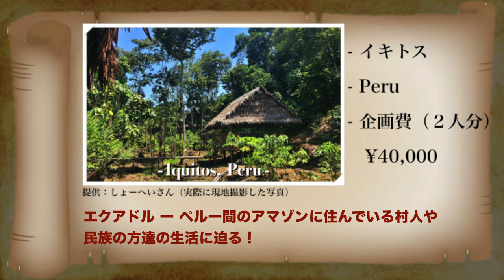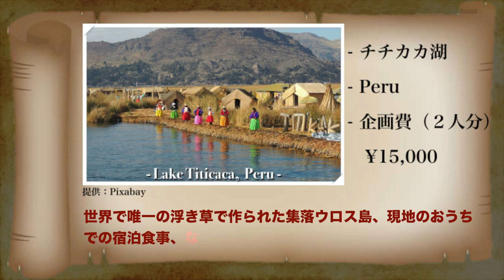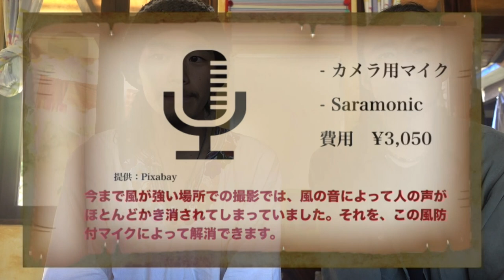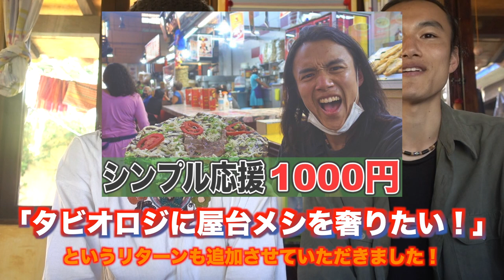【目標金額80万円達成!!】これまでご支援いただいた方々、本当にありがとうございます。＋中南米旅に向けて、ネクストゴール発表！《世界196ヶ国 制覇の旅》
🙏更なるご支援・拡散よろしくお願いします！！🙏

中南米の旅に向けて始めたこのクラウドファンディング。

開始から45時間で目標金額の80万円を達成しました。

本当にたくさんの方々に応援してもらいながら活動させてもらってるんだなあと、益々実感した。

これまで99人の方々にご支援いただきました。　※2/1現在

そして、その中南米の旅をさらにオモシロくしたい。

コロナ禍で旅に出たくても中々出れない旅ジャンキーの皆さんのためにも。

そのために掲げたこのネクストゴール。絶対に達成したい。

皆様、ご協力よろしくお願いします！！！！！！！